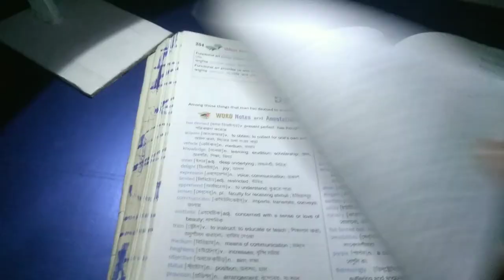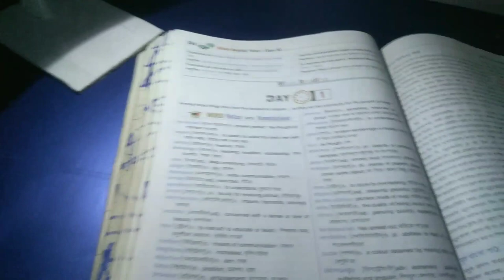DIY ? How to Make a Cardboard Table Lamp at Home ?- Table Lamp book project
HI  Guys my name mithun karmakar